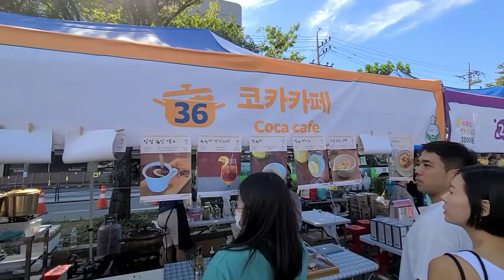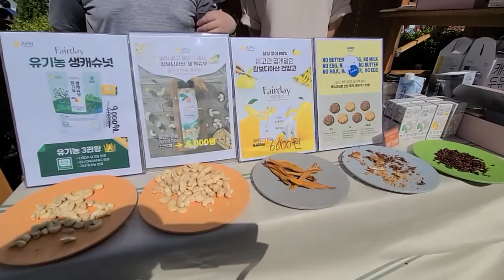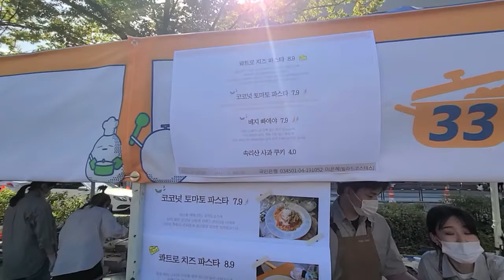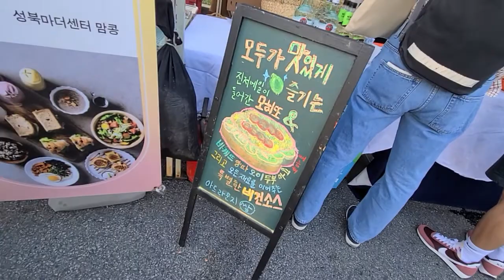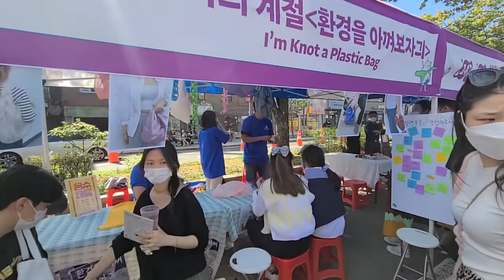성북세계음식축제2/2,누리마실,성북로,세계음식,지구살릴마켓,우주별별체험,먹자골목,Seongbuk World Food Festival 2/2, Nuri Masil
성북세계음식축제2/2,누리마실,성북로,세계음식,지구살릴마켓,우주별별체험,먹자골목 Seongbuk World Food Festival 2/2, Nuri Masil, Seongbuk-ro, World Food,